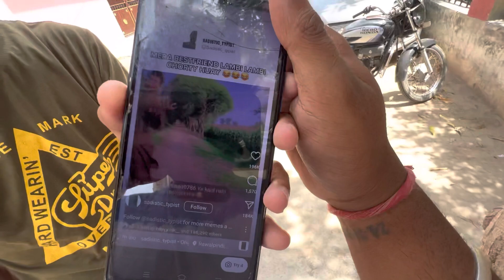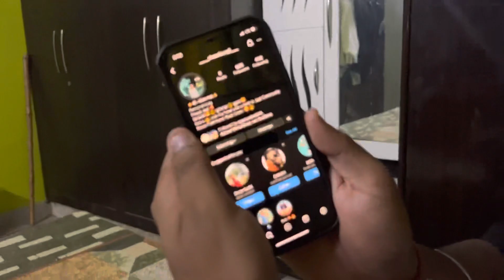2000 Rs currency ban in India | ￼ September ￼ is the last date to deposit 😰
Vlog - 137

Instagram personal